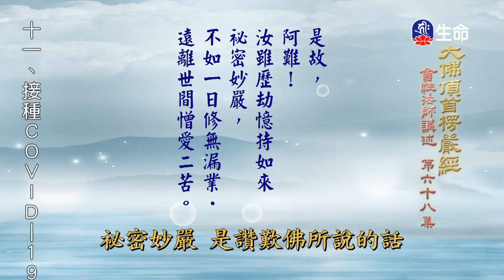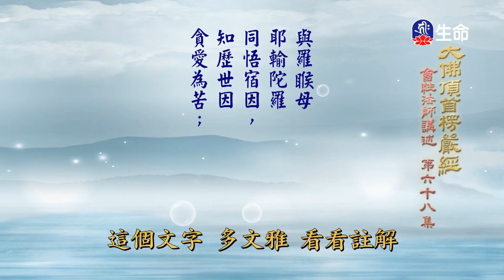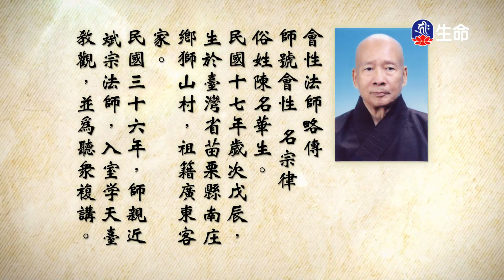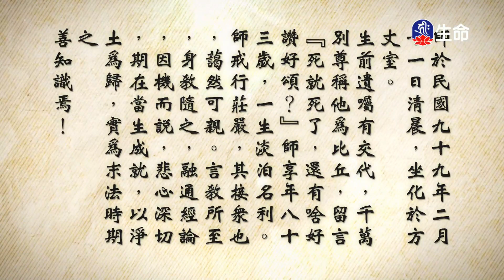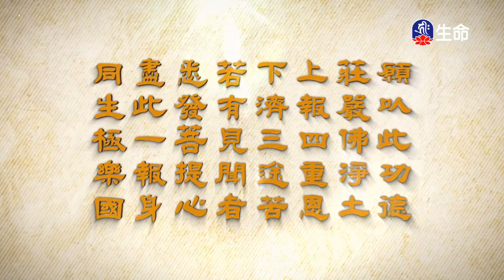大佛頂首楞嚴經(202)_長老法語_(lifetv_20211230_19：30)